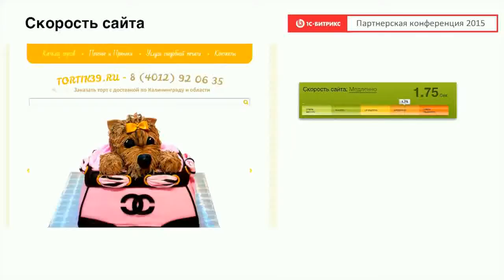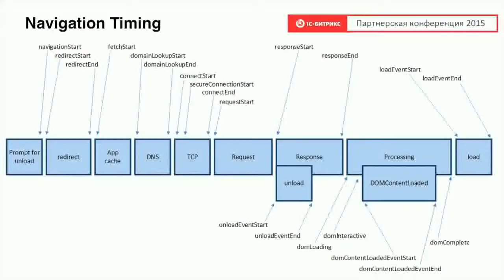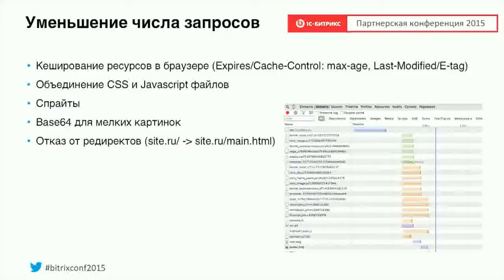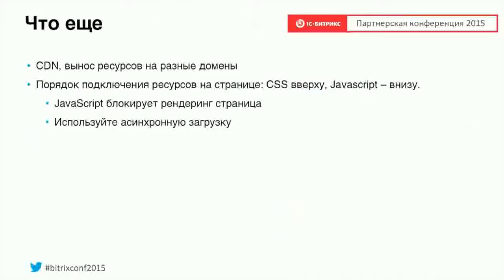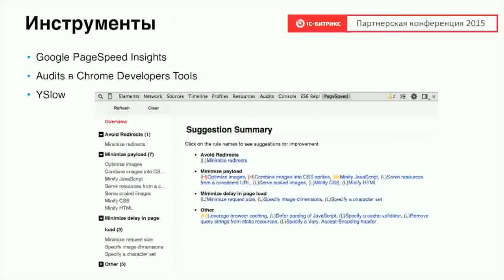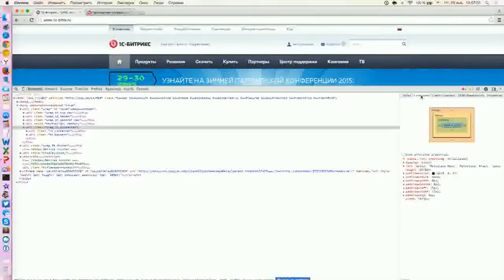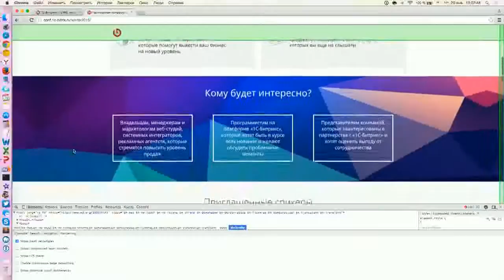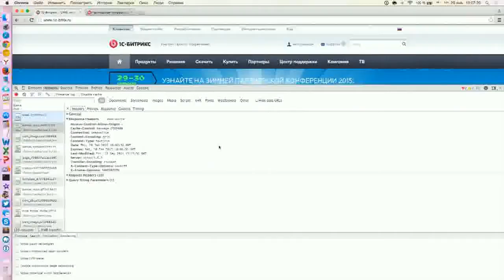Как сделать ваш сайт очень быстрым. Антон Герасимюк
Мастер класс о скорости сайтов. Композитный сайт.